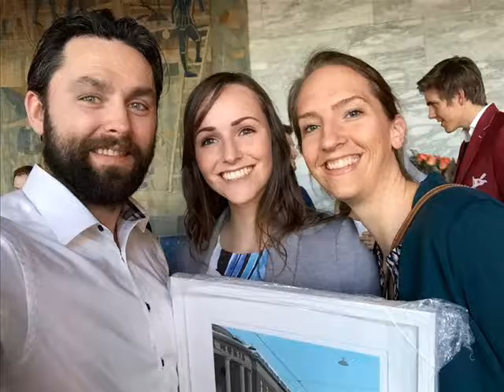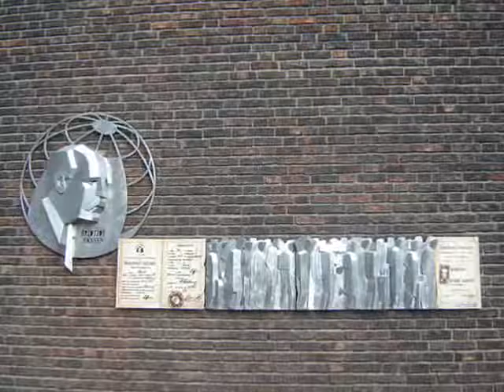The Art of Oslo City Hall Brings to Life Norway's History & Culture Oslo, Norway, insider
Oslo's beautiful city hall is one of Norway's most popular buildings and one of the world's most beautiful seats of civic government. The large wall decoration on the second floor, an oil painting by the artist Henrik Sørensen, took 12 years to complete due to a halt in the building's construction during World War II. The rådhus was officially inaugurated in 1950 and is now best known as the home of the annual Nobel Peace Prize ceremony held every December 10. The Art of Oslo City Hall Brings to Life Norway's History & Culture Oslo, Norway, insider tips, photos, reviews & tickets Another unique feature of the city hall is the presence of three art studios located in the structure's western tower. Visual artists residing in Oslo apply to use the spaces free of charge every two years.

International Classifieds